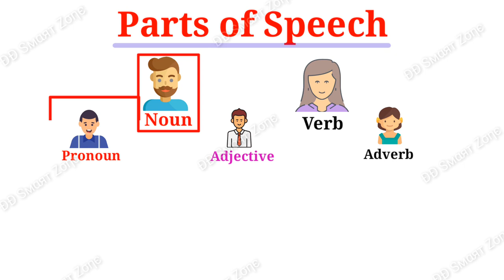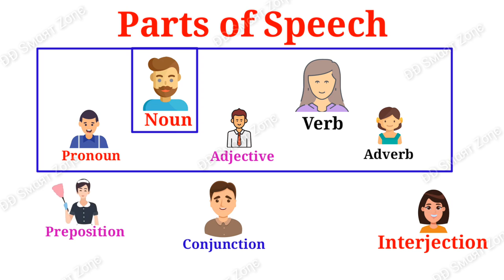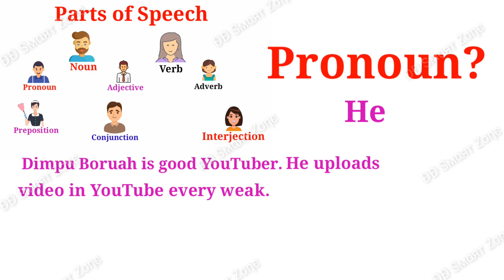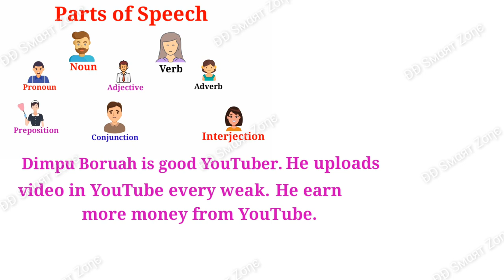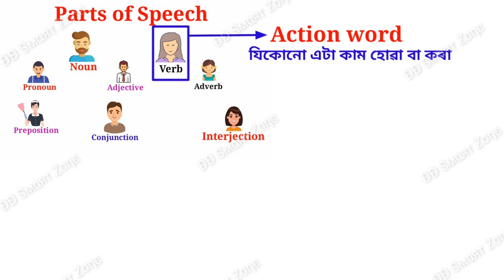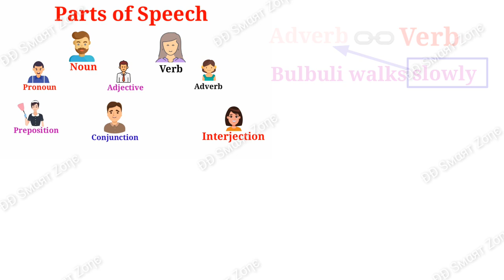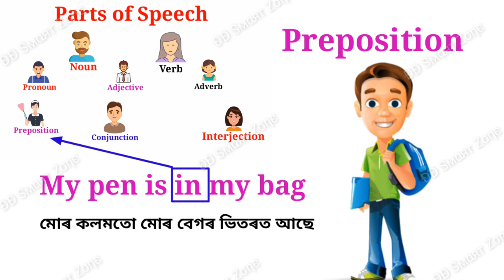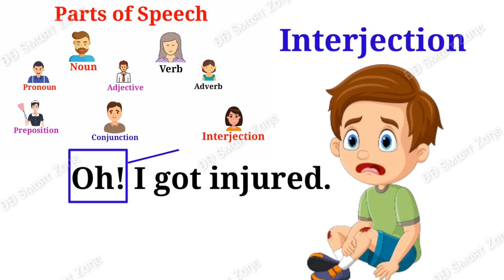Parts of speech with story DD smart zone॥ English grammar in Assamese ॥ Basic english for starter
Parts of Speech in Assamese and English Grammar Sapture. Parts of speech with story. This video will help you to learn english grammar with a Family story. It will be very easy to learn english writing and spoken english. PARTS OF SPEECH 📚 | English Grammar | Learn with examples. Parts of speech in story. Beharbari Outpost Ep
How to speak english. How to speak english through Assamese. How to speak english
Spoken English Day 1  ইংৰাজীত কথা কবলৈ সহজতে শিকক. একেবাৰেই সহজ হৈ পৰিব। অনুগ্ৰহ কৰি ভিডিঅটো সম্পূৰ্ণকৈ চাব। Spoken English Day 2 Spoken English Day 3 Spoken English Day

speaking english by Assamese language